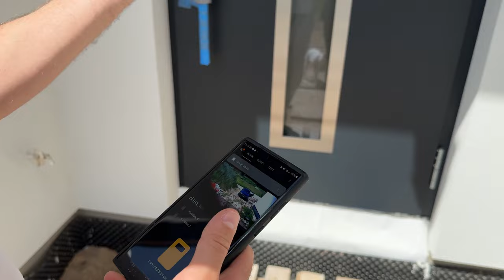Nuotolinis Lauko Durų Atidarymas Per Telefoną